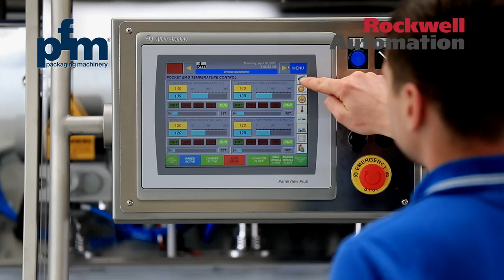PFM Group Scirocco HFFS Machine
Scirocco HFFS machine by PFM has been built to provide an easy-to-use, integrated and highly efficient solution to form, fill, seal and handle flat and stand-up packages for solid, granular, powder and liquid products.